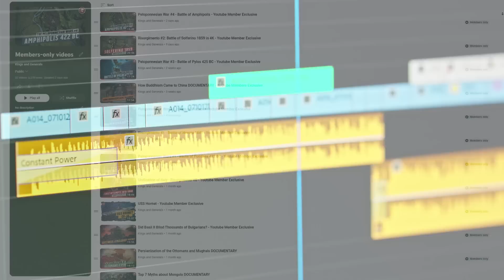Return of the Chindits - Pacific War #73 DOCUMENTARY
Become a channel member or patron to watch exclusive videos, get early access to all videos, learn our schedule, join our private discord and much more!

Kings and Generals' historical animated documentary series covering the Pacific War week by week continues. Join us today as we cover the end of Operation Longcloth, the first Chindits Expedition under Brigadier Wingate, and the direct aftermath of the important Battle of the Komandorski Islands.